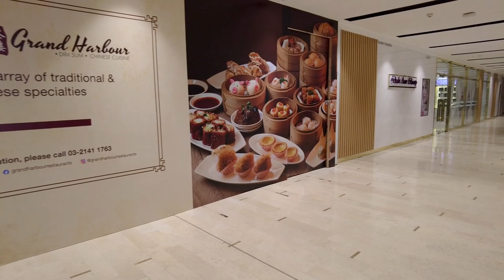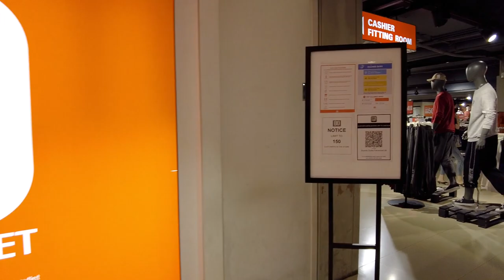KL Mall | Fahrenheit 88 @ Bukit Bintang, Kuala Lumpur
FAHRENHEIT 88 is a shopping centre in Bukit Bintang, Kuala Lumpur, Malaysia. The Fahrenheit 88 building (previously known as KL Plaza) reopened in August 2010 after extensive renovation. Management and leasing of the shopping centre are handled by the same company that manages the Pavilion Kuala Lumpur shopping centre.

The rebranding name to Fahrenheit 88 as it is reflecting the average temperature in Malaysia (31.1 C). Entrances are being repositioned and glass facades will be a prominent feature in the new design, allowing ample natural light to illuminate the interior.

This shopping centre is accessible by several railway lines:
KL Monorail & MRT PAVILION-Bukit Bintang station.

In this video (recorded in March 2022), a walking tour the mall.